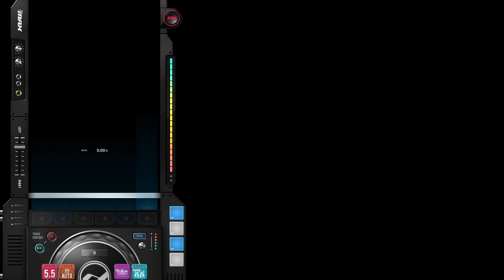Sunny Side - DJMax Respect 6k MX max combo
Sunny Side by Croove (DJMax Online 2004)

- 5.3x speed
- Auto Fever
- Fader (Fade Out)
- Chaos (Randomizer)
- Max combo (99.87% accuracy)